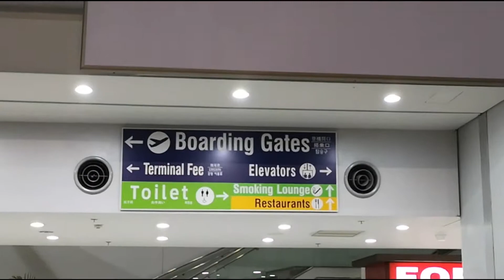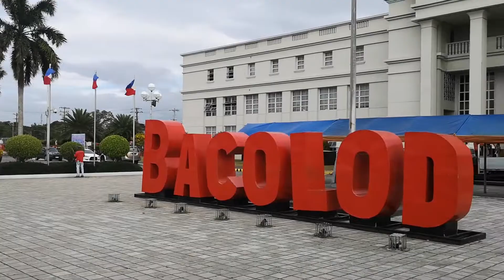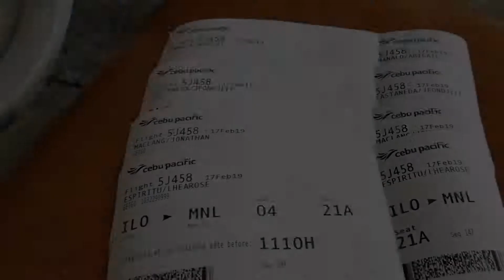THE BIG TOUR (Bacolod, Ilo-Ilo, Guimaras) 2019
The BIG Tour 2019
Bacolod - IloIlo - Guimaras

First time using Adobe Premiere Pro CC

shots taken using P20 pro, SJ Cam Legend and DJI Spark
Mejo shaky ung ibang video walang kasing Gimbal

Please Leave a like :D